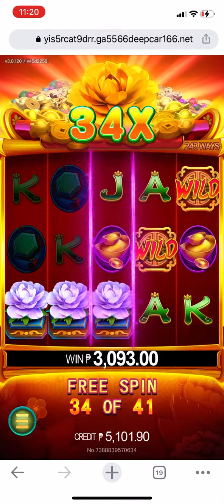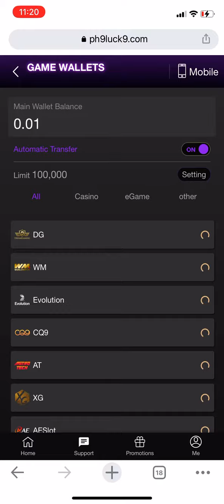Blossom of wealth scatter